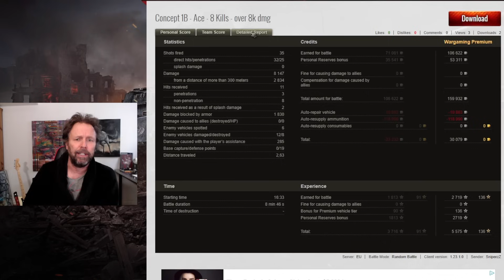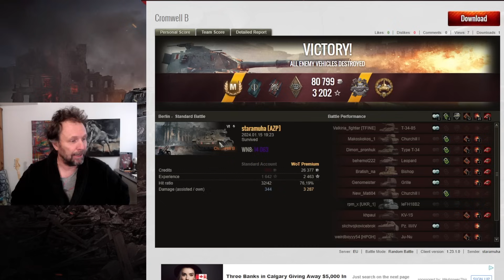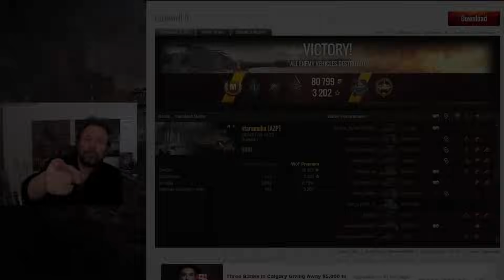Increase Your Hit Percentage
Easy way of increasing your hit percentage.